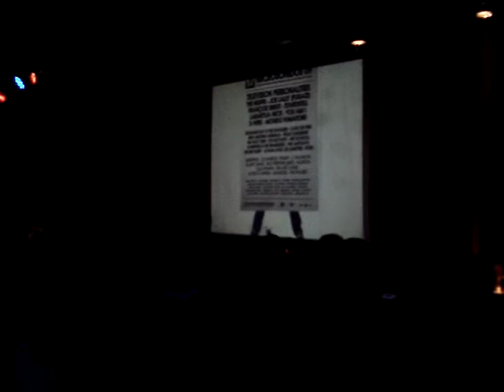Art School Introduction and perform 'Rock and Roll Girl' by Paul Collins Beat in Murcia reunion show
A local radio presenter introduced both bands. Here is the introduction of Art School and he is telling the story of how both bands toured together in both the US and Spain, which we called que Diablos 1 and 2. There was a continuous rotation of of photos of both bands being projected on the wall. They open with Paul Collins Beat "I Wanna Be With A rock and Roll Girl'